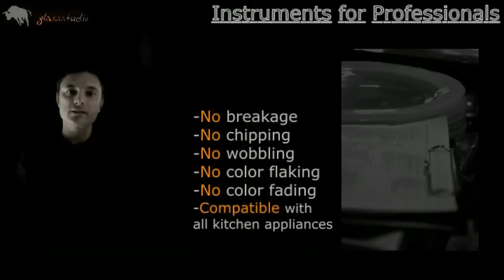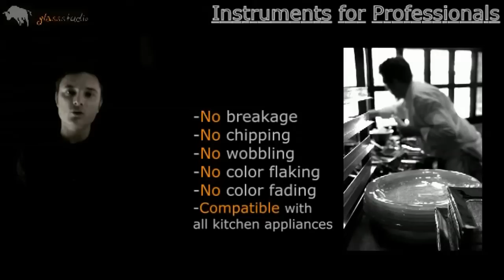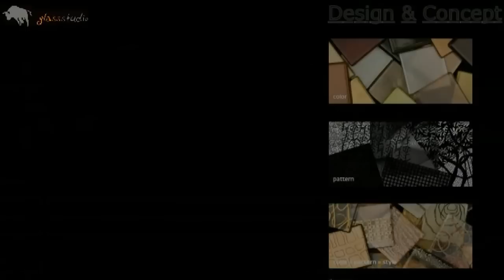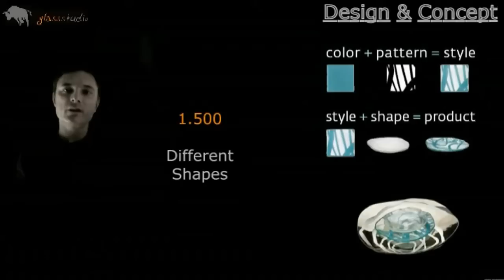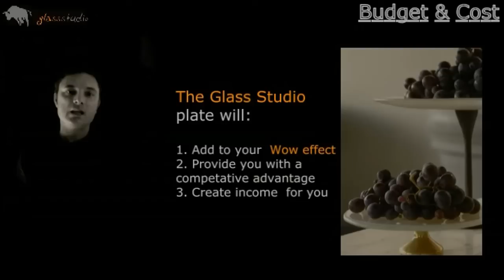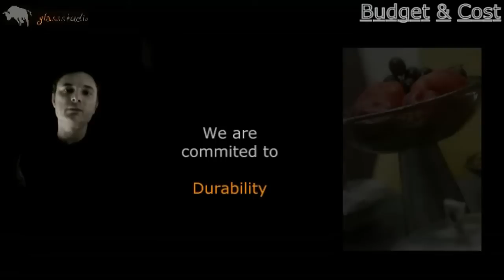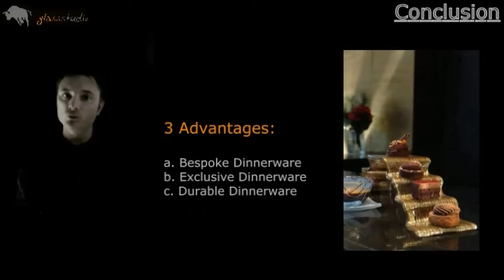MyGlassStudio Introduction: The Company Of Custom Glass Dinnerware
MyGlassStudio delivers custom glass dinnerware for the best food presentation.  Armed with more than a million different products of the highest quality standards, we will deliver the sexiest and most authentic solution, exclusively for your concept and according to your budget, anywhere on the planet.